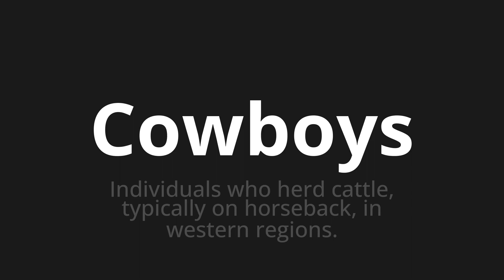How to pronounce Cowboys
Master the Pronunciation of 'Cowboys WHICH MEANS COWBOYS' - which means : Individuals who Herd Cattle, Typially on Horseback, in Western Regons. 📝 with @PortuguesePronunciation 🎓🗣️ - [Your Guide to Portuguese]

Learn to pronounce 'Cowboys' perfectly in Portuguese with our easy and engaging tutorial by @PortuguesePronunciation! 📖📽️ In this comprehensive video, we provide you with native speaker examples 🗣️👂 and phonetic breakdowns 🎵 to ensure you get the pronunciation just right.

How to say Cowboys in Portuguese